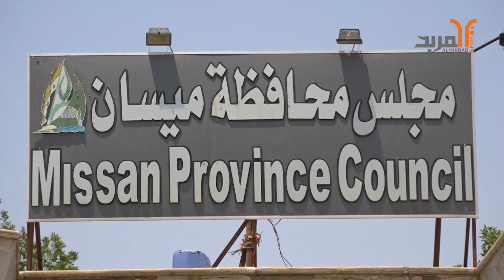آراء .. اللامركزية شأن دستوري أقره المشرعون وعلقه السياسيون